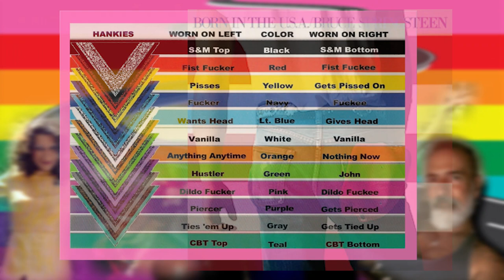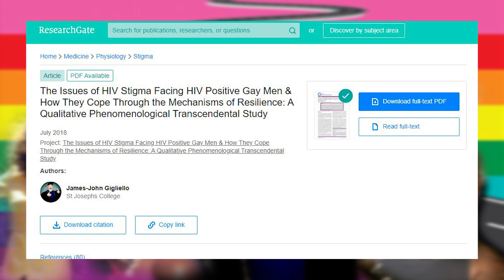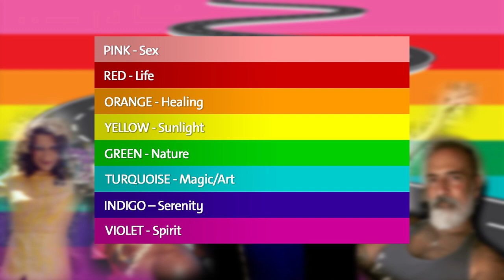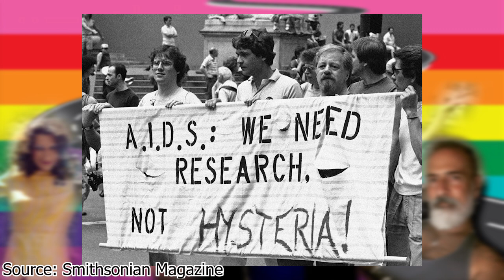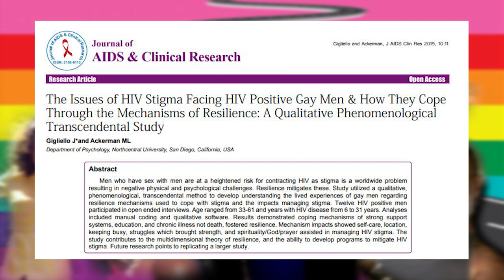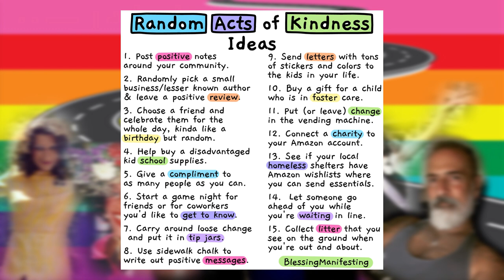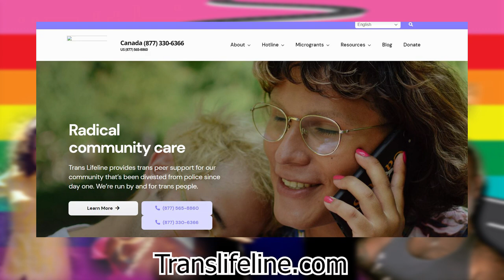Issue 66: The Secret Origin Of Pride And Progress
In this very special episode, our hosts celebrate the 52nd Anniversary of The Stonewall Riot that started Pride by chatting with Dr. James Gigliello. They discuss Marsha P. Johnson, Randy Wicker and other LGBTQ icons of the time, the evolution of the Pride Parade and finally, resources to help us come together in our human struggles.

Technical Consultation - Sonik Hip Hop